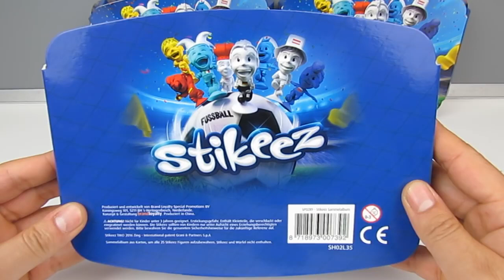Lidl STIKEEZ 2016 Euro Football Cup Stikeez Surprise Collection Characters for Kids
Openning new Lidl Stikeez 2016 | Euro Football Cup Stikeez Collection Characters

Vote for Top 5 Favorite Teams Euro 2016 Winner, by Video info Cards :)